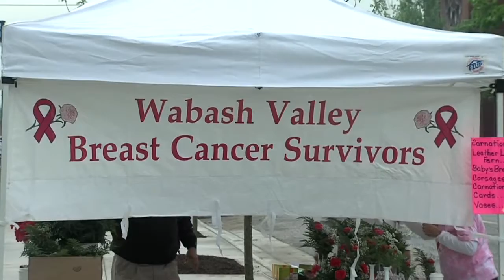August Make a Difference Winner